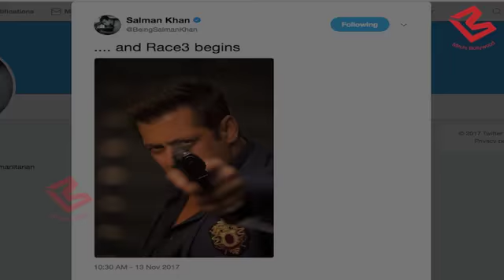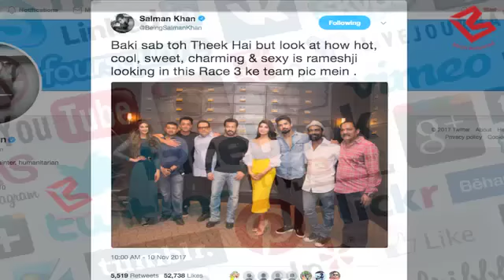Salman Khan का Race 3 Look हुआ Out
Salman Khan reveal how his last day on Tiger Zinda Hai and his first day on the sets of Race 3 respectively looked like. Sharing a photo from the sets, the 52-year-old dabangg star wrote: "Race 3 begins."An official announcement about the cast of Race 3 revealed Daisy Shah, Saqib Saleem and Bobby Deol are all set to join Salman Khan for the film